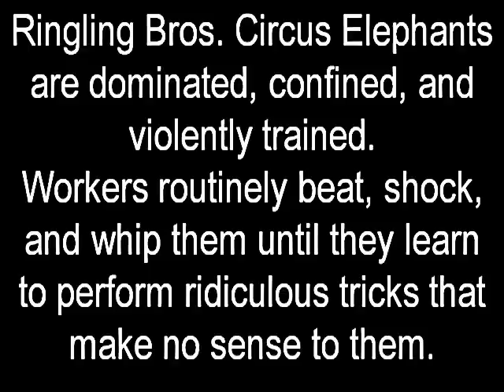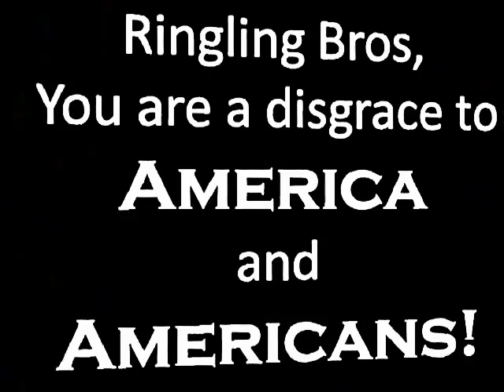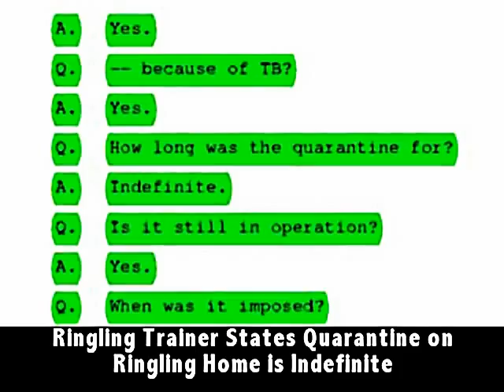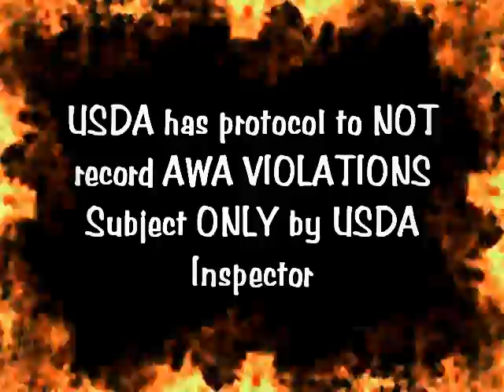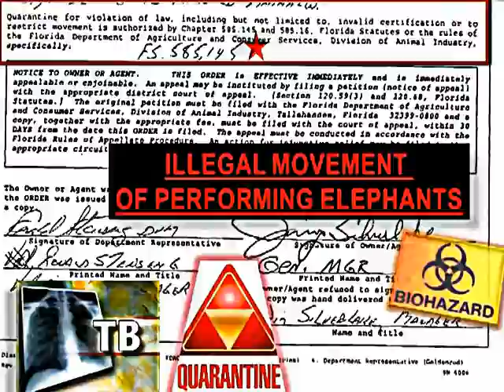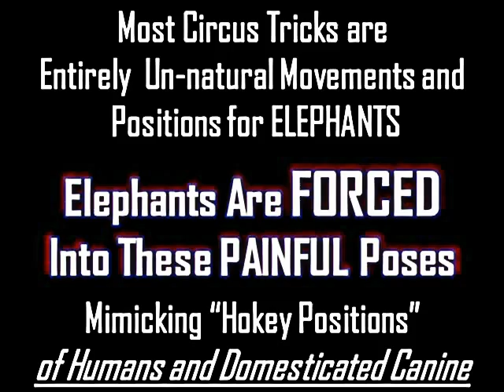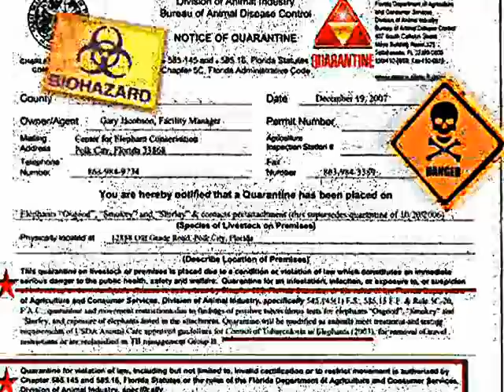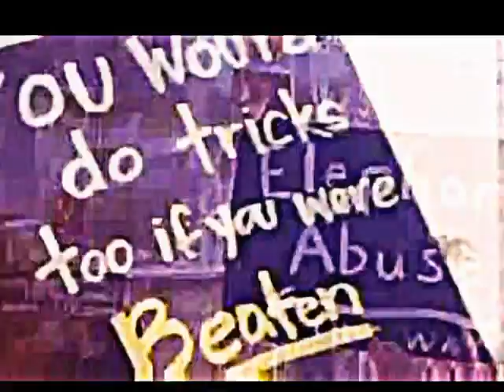Ringling Circus FEDERAL TRIAL EXHIBITS - ANAHEIM - Fraud, Torture, and Human Strain Tuberculosis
PLEASE SIGN PETITION FOR THE CITY OF ANAHEIM

Southern California - Please aid the organizations that fight so hard for the Humane and Lawful Treatment of Wild Animals Abused and Tortured under Fraud for ENTERTAINMENT--

RINGLING ELEPHANT TUBERCULOSIS - RINGLINGBEATSANIMALS.COM
RINGLING BROS. CIRCUS ARE THE LARGEST CRUELTY CRIMINALS IN U.S. HISTORY FINED $270,000 FOR 27 FEDERAL AWA VIOLATIONS AND CONVICTED BY GOVERNMENT FOR FEDERAL ELEPHANT TORTURE
December 17, 2010: An e-mail to a Tennessee Wildlife Resource Agency officer from Dr. Dennis Schmitt, Ringling's chair of veterinary care and director of research and conservation, revealed that an elephant named Karen, who was on the road with the circus, had tested positive for tuberculosis. According to the U.S. Animal Health Association,
Karen is considered to be infected with the deadly disease, and she was subsequently denied entry into the state of Tennessee.
April 16, 2007: A Florida Fish and Wildlife Conservation Commission captive wildlife inspection report noted that
Ringling's breeding compound in Polk City, which housed 30 elephants, was still under a tuberculosis watch.
January 18, 2007: According to documents obtained from the Florida Department of Agriculture and Consumer Services, Ringling veterinarian Dr. Ellen Wiedner called an official with the Florida Bureau of Animal Disease Control in an attempt to persuade the agency not to issue a state quarantine in order to avoid negative publicity after laboratory tests confirmed the growth of tuberculosis on a lung sample from a deceased elephant who had been housed at Ringling's Williston, Florida, facility.
September 5, 2006: Two elephants at Ringling's Polk City, Florida, breeding facility tested positive for Mycobacterium tuberculosis, the human strain of tuberculosis that can pass from elephant to human, and three female elephants were pulled out of the traveling units because they had been exposed to at least one of the infected elephants.
September 22, 2005: A Florida Fish and Wildlife Conservation Commission captive wildlife inspection report noted that four out of eight elephants (Siam, India, Tilly, and Prince) housed at Ringling's Williston facility tested positive for tuberculosis in 2001.
September 7, 2005: The USDA cited Ringling for failure to dispose of expired and undated tuberculosis drugs. The inspector also indicated that Ringling transported an elephant named Siam from the Williston facility to the breeding compound. Ringling's tuberculosis-infected elephants are kept at Williston. Siam tested positive for tuberculosis in 1999 (see April 16, 2001).
October 9, 2004: A 44-year-old Asian elephant named Roma was euthanized because of osteoarthritis.* A necropsy revealed that Roma had tuberculosis.
November 7, 2002: The USDA cited Ringling for failure to have four elephants tested for tuberculosis. The inspector wrote, ―[Tuberculosis] is a disease that is dangerous to both man and animals. Animals must be tested in a timely manner for their protection as well as for their handlers.‖
August 30, 2001: According to an article on Salon.com titled, ―The Greatest Vendetta on Earth,‖ a 163-page sworn deposition given by Joel Kaplan, a private eye who had performed security and wire-tapping services for a Feld Entertainment subsidiary for 20 years, stated, ―[Ringling] had some real problems with the elephants. ... I was told [by
the circus veterinarian] ... that about half of the elephants in each of the shows had tuberculosis and that the tuberculosis was an easily transmitted disease to individuals, to human beings. ... I was asked by Chuck [Smith],
through Kenneth [Feld], to find a physician who would test the people [in] the circus tosee if they had tuberculosis but who would destroy the records and not turn them [in to] the Centers for Disease Control [and Prevention].‖
April 16, 2001: An affidavit from a veterinarian at the National Veterinary Services Laboratories stated that Ringling elephants Tectchie, Vance, Sabu, Mala, Dolly, Calcutta 2, and Siam tested positive for tuberculosis.